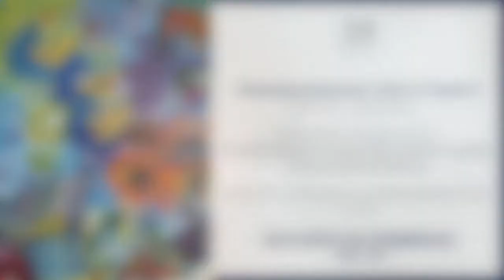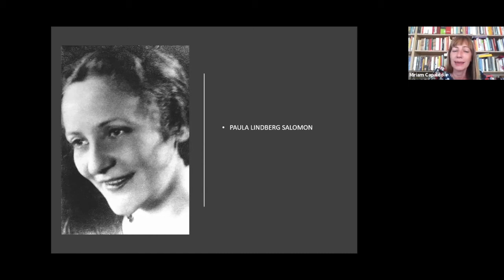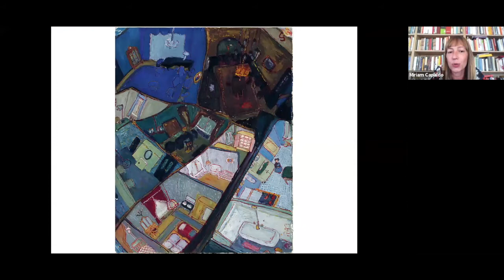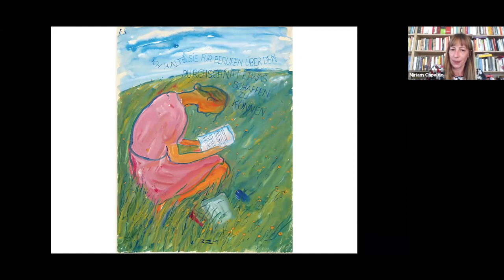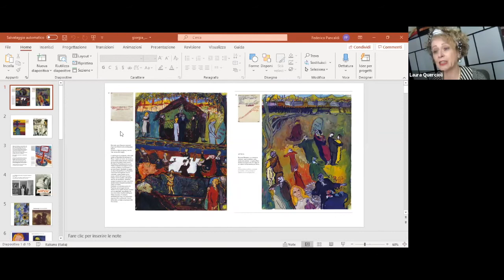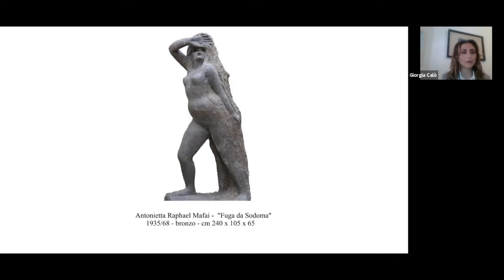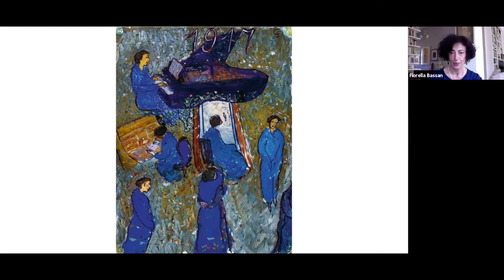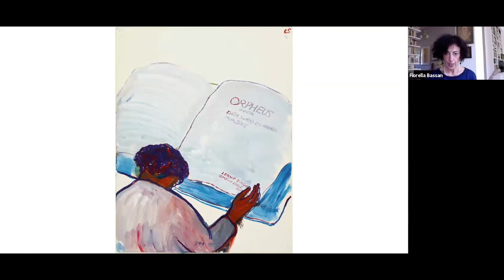Charlotte Salomon: Vita? o Teatro?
Conversazione a quattro voci con Fiorella Bassan, Giorgia Calò, Miriam Capaldo e Laura Quercioli Mincer